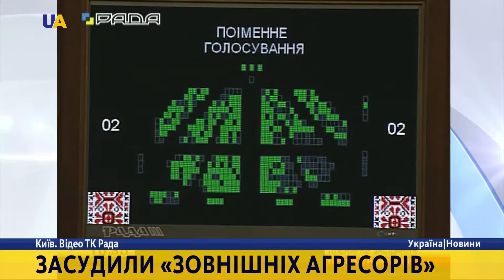Новини. 16:30 за 20 жовтня 2016 року